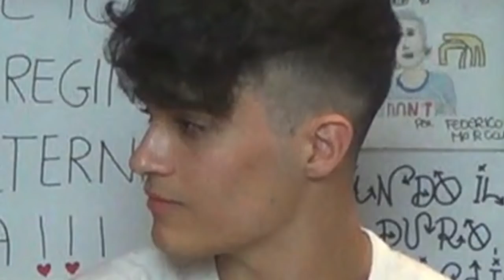REAZIONE *IMBARAZZANTE* AI NOSTRI VECCHI VIDEO!! 😂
Federico, 18.
📍Roma.